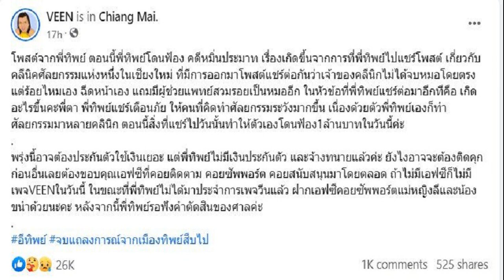ปิดตำนานแล้ว พี่ทิพย์ แจ้งข่าวช็อก อาจติดคุก ฝากซัพพอร์ต ‘แม่หญิงลี’ ด้วย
ปิดตำนานเมืองทิพย์?! พี่ทิพย์ แจ้งข่าวช็อก อาจติดคุก ฝากซัพพอร์ต ‘แม่หญิงลี’ ด้วย ลั่นไม่มีการแกงทั้งหมดคือเรื่องจริง

ทำเอาแฟนคลับเมืองทิพย์ถึงกับช็อกหนักไปตามๆกัน เมื่อ “พี่ทิพย์ หรือ ลินดา เมญ่า” เจ้าของเพจ VEEN ที่ทำเพจร่วมกับ “แม่หญิงลี” ออกมาแจ้งข่าวสุดช็อกอาจจะติดคุก พร้อมฝาก FC คอยซัพพอร์ตแม่หญิงลีและน้องขนำด้วย
โดย พี่ทิพย์ เจ้าของเพจ VEEN ที่ทำเพจร่วมกับ “แม่หญิงลี” ได้แจ้งข่าวผ่านเพจ VEENว่า “โพสต์จากพี่ทิพย์ ตอนนี้พี่ทิพย์โดนฟ้องคดีหมิ่นประมาท เรื่องเกิดขึ้นจากการที่พี่ทิพย์ไปแชร์โพสต์เกี่ยวกับคลีนิคศัลยกรรมแห่งหนึ่งในเชียงใหม่ ที่มีการออกมาโพสต์แชร์ต่อกันว่า เจ้าของคลีนิกไม่ได้จบหมอโดยตรง แต่ร้อยไหมเอง ฉีดหน้าเอง แถมมีผู้ช่วยแพทย์สวมรอยเป็นหมออีก

ในหัวข้อที่พี่ทิพย์แชร์ต่อมาอีกทีคือ เกิดอะไรขึ้นคะพี่ตา พี่ทิพย์แชร์เตือนภัย ให้คนที่คิดทำศัลยกรรมระวังมากขึ้น เนื่องด้วยตัวพี่ทิพย์เองก็ทำศัลยกรรมมาหลายคลินิก ตอนนี้สิ่งที่แชร์ไปวันนั้นทำให้ตัวเองโดนฟ้อง1ล้านบาทในวันนี้ค่ะ

พรุ่งนี้อาจต้องประกันตัวใช้เงินเยอะ แต่พี่ทิพย์ไม่มีเงินประกันตัว และจ้างทนายแล้วค่ะ ยังไงอาจจะต้องติดคุก ก่อนอื่นเลยต้องขอบคุณเอฟซีที่คอยติดตาม คอยซัพพอร์ต คอยสนับสนุนมาโดยตลอด ถ้าไม่มีเอฟซีก็ไม่มีเพจVEENในวันนี้
ในขณะที่พี่ทิพย์ไม่ได้มาประจำการเพจวีนแล้ว ฝากเอฟซีคอยซัพพอร์ตแม่หญิงลีและน้องขนำด้วยนะคะ หลังจากนี้พี่ทิพย์รอฟังคำตัดสินของศาลค่ะ
พร้อมกันนี้ พี่ทิพย์ ยืนยันอีกครั้งว่า “ที่โพสต์ทั้งหมดนี้ไม่มีการแกงทั้งหมดคือเรื่องจริง” ท่ามกลางบรรดาแฟนคลับตกใจกันใหญ่
ขอบคุณเฟซบุ๊ก VEEN